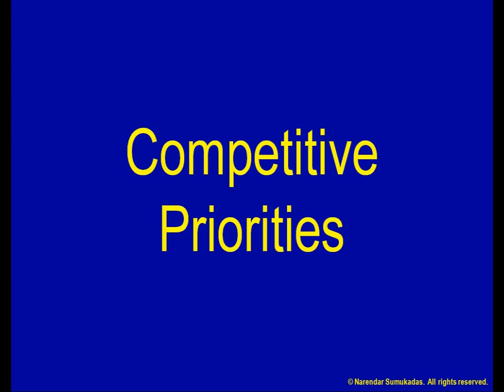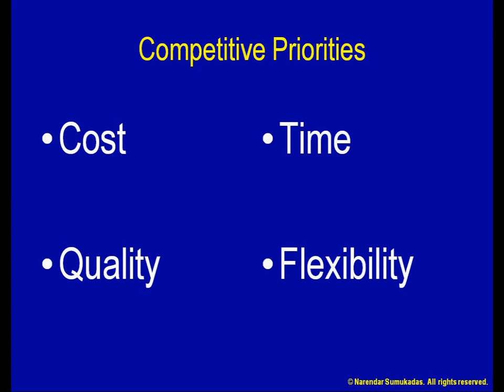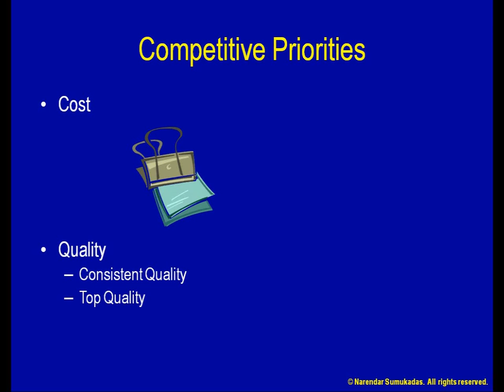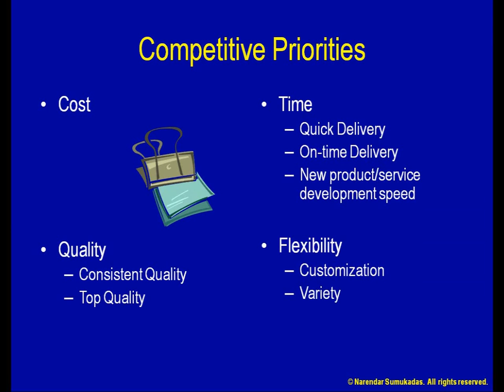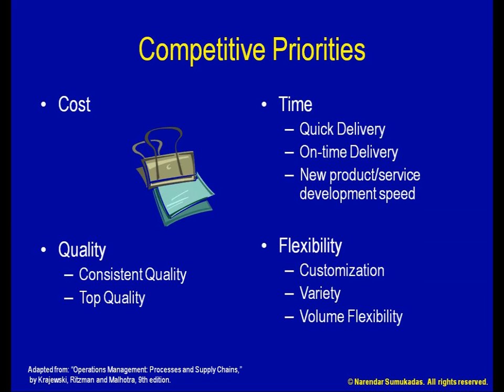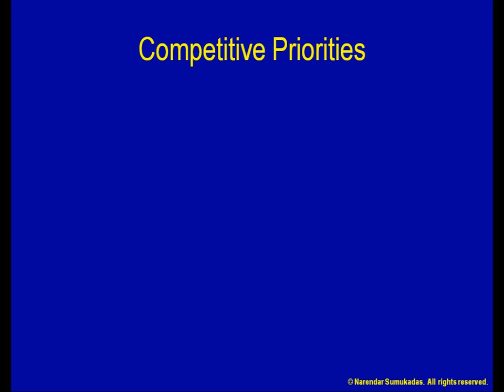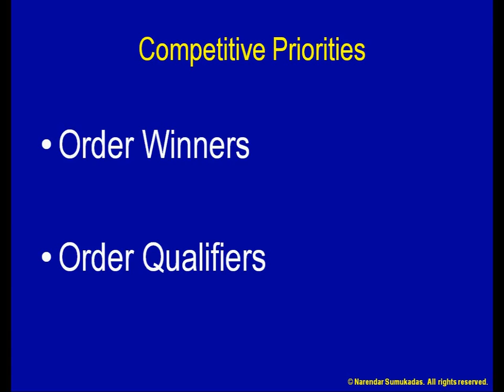[2.a] Competitive Priorities